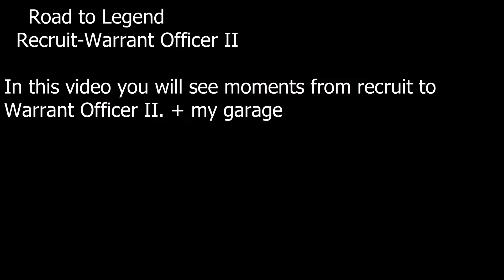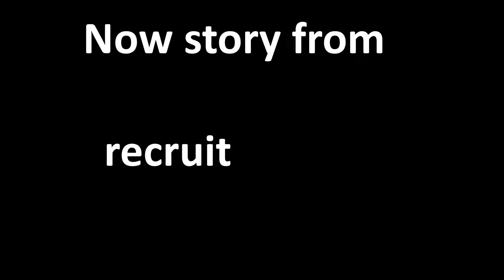Road to legend #1 ( Mr.Slaver )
Well! for challenge in game i created new acc and i got idea do road to legend! :P i have really very good account you can see in video.

my accounts in game:
KimanZero_CZ
KimanZero_SK
Mr.Slaver